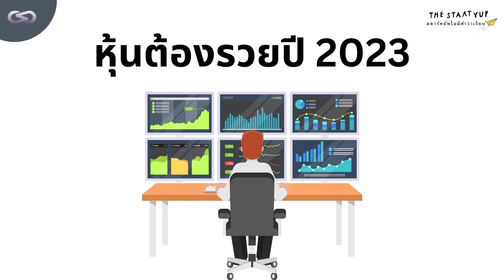StartYup 178: หุ้นต้องรวยปี 2023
เขาบอกว่า หุ้นจะลงอีกแล้ว ถ้าเช่นนั้น เราเตรียมกำเงินไปซื้อหุ้นได้อีกทีเมื่อไหร่กันนะ (คำเตือน การลงทุนมีความเสี่ยง ผู้ลงทุนควรศึกษาอย่างระมัดระวังก่อนการตัดสินใจลงทุนนะจ๊ะ)